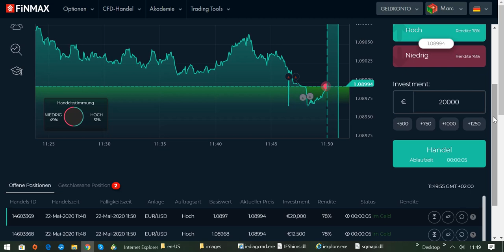International BO & CFD/FX Trading Academy - Traden lernen für Berufstätige